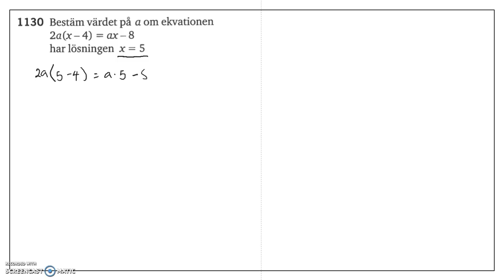Matematik 5000 Ma 2c Kapitel 1 Ekvationer och omskrivning av formler 1130